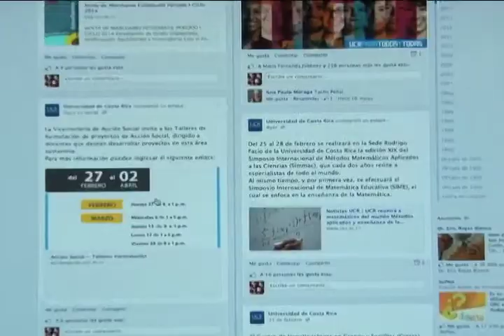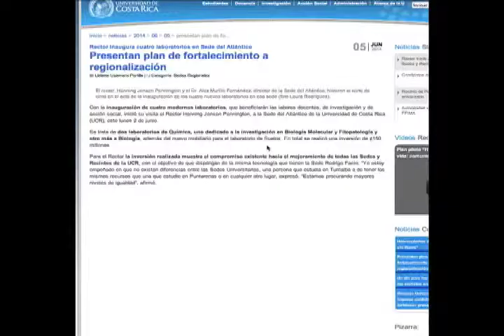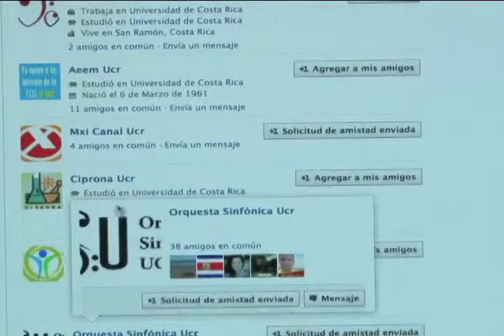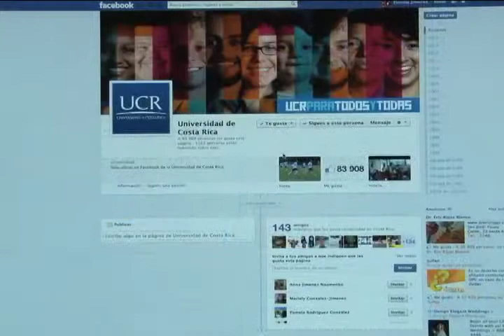UCR en Facebook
Cursos de artes, deportes, fechas de matricula, foros y conferencias, todo eso usted lo puede encontrar en la pagina de Facebook de la Universidad de Costa Rica y de los distintos grupos de la UCR en esta red.